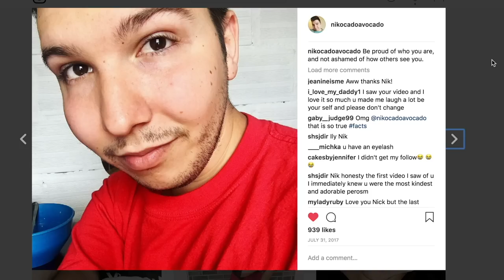My First Time Trying Zaxby's • MUKBANG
Hey Little Sloths! Watch me try Zaxby's for the first time! This place is AMAZING! Super epic and delicious. EVERYTHING was outstanding, I'm blown away. I had spicy buffalo wild wings with the nuclear sauce, sweet and spicy bone-in wings with ranch, creamy honey mustard spicy boneless wings, deep fried cheese curds, onion rings with zesty buffalo sauce, and THE BEST chicken fingers/chicken strips/chicken tenders I've ever had in a long time. It was the original flavor, which is mild and creamy. Grab some food and let's FEAST together! OMG this was amazing! :)

Hey Little Sloths! My name is Nick and I go by Nikocado Avocado. :) My channel is where I like to express myself -- the good, the bad, the ugly, the pretty, and everything in-between. I love sharing my crazy life with you each day over a warm plate of food. I enjoy doing food challenges, recipes, and eating shows (called "Mukbang"). From adult-themed, drunk cooking shows to G-rated story-times for kids, from emotional breakdowns and rants, to fun collaborations and family-friendly challenges, this channel has something for people of ALL ages! I call my subscribers "Little Sloths" because sloths are the reason the avocado didn't go extinct ---and I LOVE avocados as much as I love all of you! I can't wait to read your comment on my next video; your comment means a lot to me!! Thank you for your time! :)